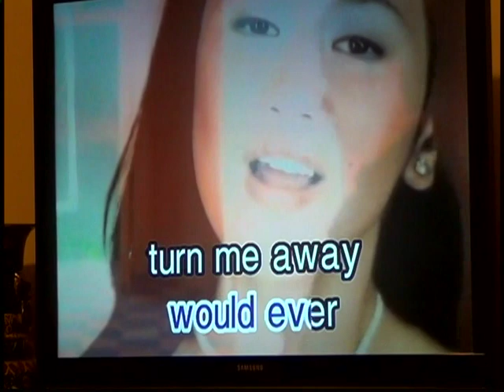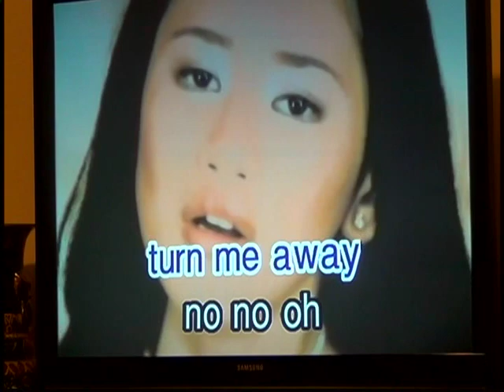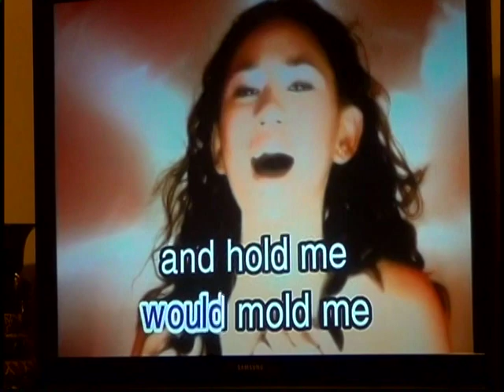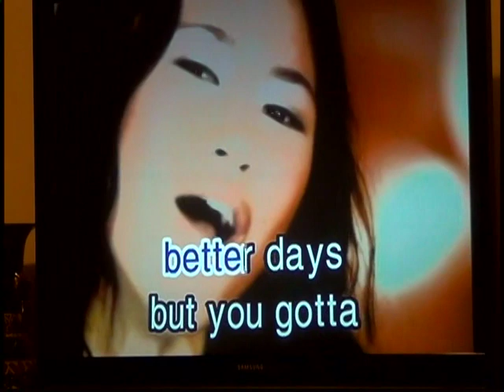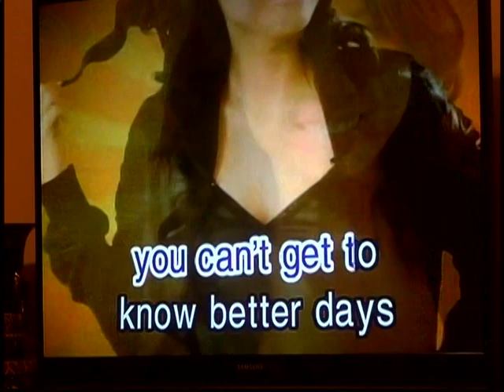Better Days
Karaoke Audio Recording.